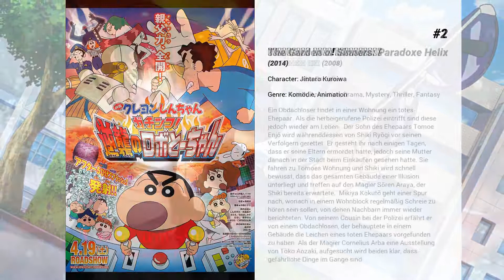Die besten Koji Yusa Filme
Liste über Die besten Koji Yusa Filme

6. Detektiv Conan - Das Komplott über dem Ozean
Conan und seine Freunde sind auf der Jungfernfahrt eines neuen Luxusdampfers dabei. Schon beim Stapellauf ereignet sich ein seltsamer Unfall, später treibt ein Mörder auf dem Schiff sein Unwesen. Kann Conan den Fall knacken bevor das Schiff den nächsten Hafen erreicht?

5. Blue Exorcist: The Movie
Die Atmosphäre in der Heiligkreuz-Akademie ist in den Tagen vor dem großen Fest, welches alle 11 Jahre stattfindet, sehr belebt und wild. In dieser Zeit wird Rin Okumura die Aufgabe zugeteilt, Phantom Train zu besiegen. Während seiner Mission trifft Rin außerdem auf einen Dämon, der vom Körper eines kleinen Jungen Besitz ergreift.

4. Eden of the East - Der König von Eden
Erste Fortsetzung der elfteiligen Anime-TV-Serie "Eden of the East", deren Kenntnis zum besseren Verständnis des Films durchaus zu empfehlen ist. Das Spiel um die Rettung Japans aus seinem maroden Zustand geht in die nächste Runde, wobei ein neuer Teilnehmer beabsichtigt, den Helden Akira zu ermorden und diese Tat auf Film zu bannen. Regisseur und Autor Kenji Kamiyama setzt weiterhin auf eine Mischung aus romantischer Komödie und Thriller und bemüht sich außerdem, den Schauplatz New York realistisch wirken zu lassen. Zu einem Ende kam die Saga mit der zweiten Fortsetzung, "Paradise Lost".

3. Eden of The East - Das Verlorene Paradies
Saki Morimi und Akira Taki­zawa sind in den USA nur knapp einem Atten­tat ent­kom­men und dank der uner­war­te­ten Hilfe eines wei­te­ren Selecao wie­der nach Japan zurück­ge­kehrt. Dort schrau­ben sich die Ereig­nisse ihrem Höhe­punkt ent­ge­gen: Poli­zei und Geheim­dienste rücken dem Eden-Unternehmen auf den Leib und stel­len Sakis Freunde und Kol­le­gen unter Ter­ror­ver­dacht. Für die Software-Entwickler und Hacker wird es immer schwie­ri­ger, Akira bei sei­ner Mis­sion zu unter­stüt­zen. Wäh­rend das töd­li­che Spiel der Selecao wei­ter­geht, gelingt es Saki, ein wesent­li­ches Geheim­nis über Aki­ras Ver­gan­gen­heit auf­zu­de­cken. Wie wird sich die Bezie­hung zwi­schen Akira und Saki ent­wi­ckeln und wird Japan sein "Para­dies" ver­lie­ren? Das gefähr­li­che Spiel neigt sich dem Ende und es gibt end­lich Ant­wor­ten auf die vie­len Fragen…

2. クレヨンしんちゃん ガチンコ!逆襲のロボとーちゃん

1. The Garden of Sinners: Paradoxe Helix
Ein Obdachloser findet in einer Wohnung ein totes Ehepaar. Als die herbeigerufene Polizei eintrifft sind diese jedoch wieder am Leben.  Der Sohn des Ehepaars Tomoe Enjō wird währenddessen von Shiki Ryōgi vor seinen Verfolgern gerettet. Er gesteht ihr nach einigen Tagen, dass er seine Eltern ermordet hatte, jedoch seine Mutter danach in der Stadt beim Einkaufen gesehen hatte. Sie fahren zu Tomoes Wohnung und Shiki wird schnell bewusst, dass das gesamten Gebäude einer Illusion unterliegt und treffen auf den Magier Sōren Araya, der Shiki bereits erwartete.  Mikiya Kokutō geht einer Spur nach, wonach in einem Wohnblock regelmäßig Schreie zu hören sein sollen, von denen Nachbarn immer wieder berichteten. Von seinem Cousin bei der Polizei erfährt er von einem Obdachlosen, der behauptete in einem Gebäude die Leichen eines toten Ehepaars vorgefunden zu haben. Als der Magier Cornelius Arba eine Ausstellung von Tōko Aozaki, aufgesucht wird beiden klar, dass gefährliche Dinge im Gange sind.